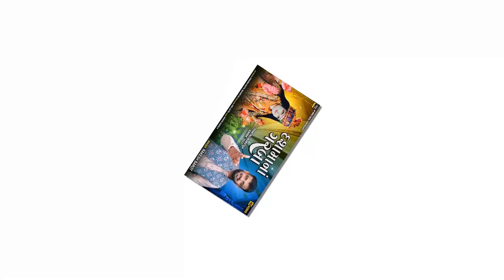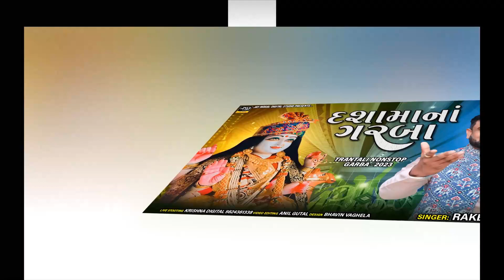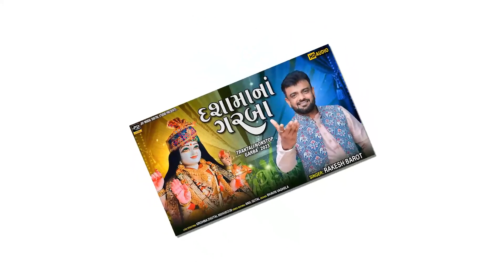Dashama Na Garba - Rakesh Barot